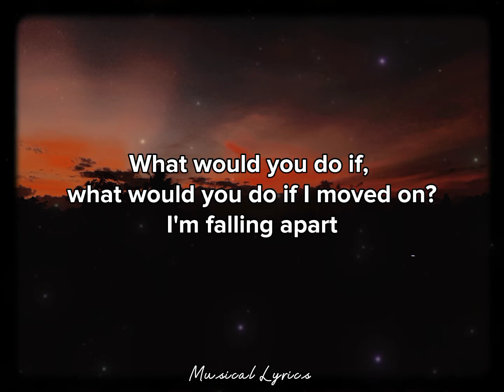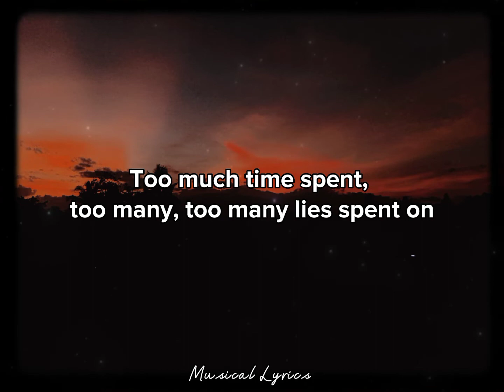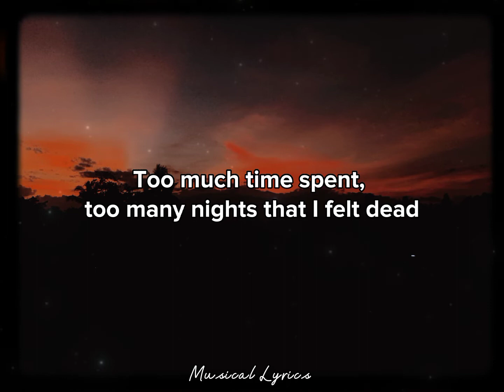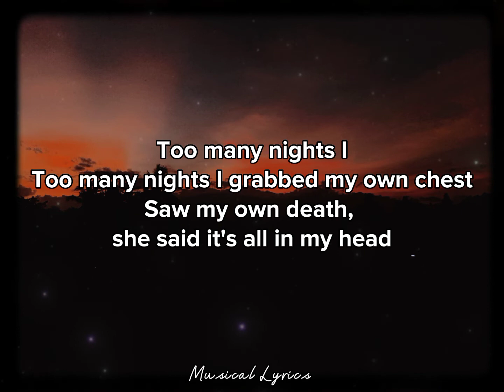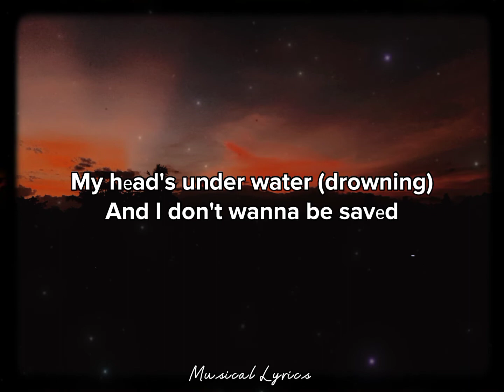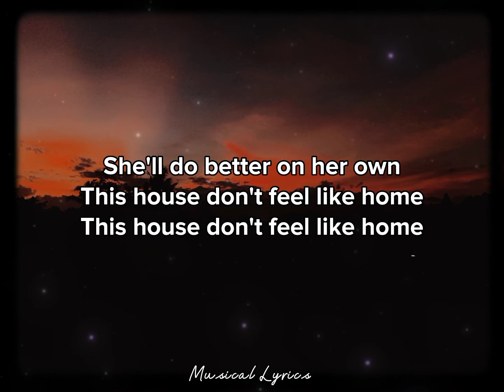Not a Home - Pardyalone ( LYRICS ) Too much time